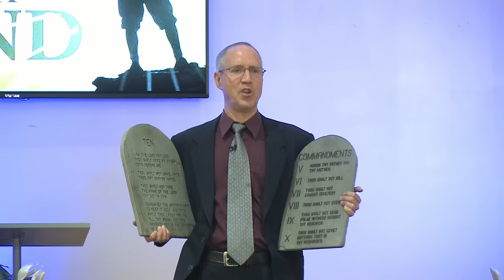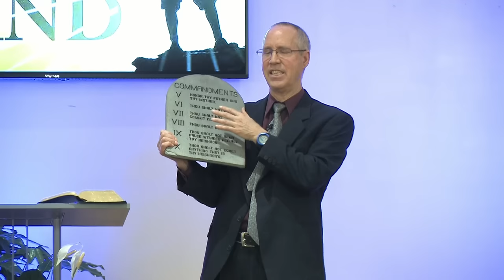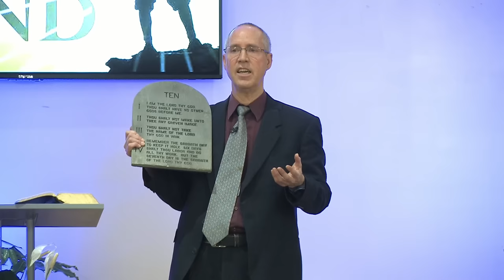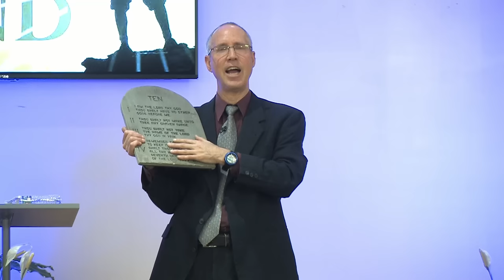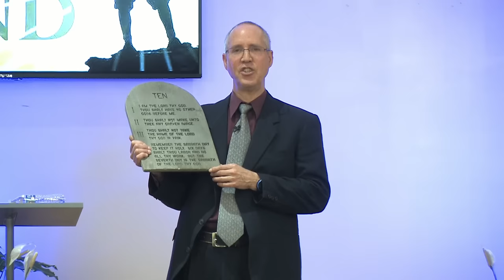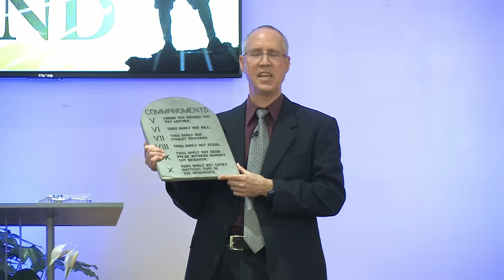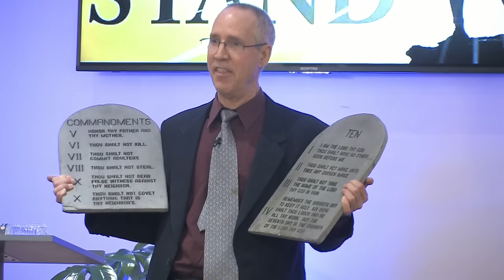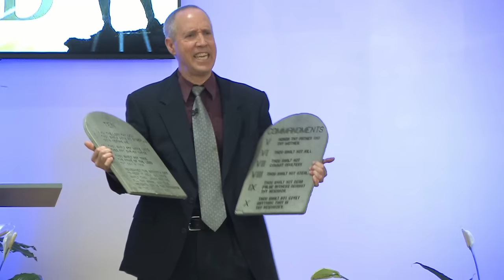4 - "Time to Take a Stand" by Steve Wohlberg (2019: The Year In Review)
Part 4 of the series titled "2019: The Year in Review". Courtesy of Apocalypse Ministries. Used with Permission.